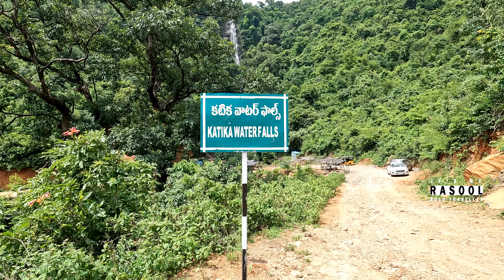Katiki Waterfalls - Araku Valley | Araku Vlogs 2022 | It's Me Rasool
Hello Friends It's Me Your Rasool. Here is my latest vlog is, one of the beautiful waterfall in Araku and that is Katiki Waterfalls or Katika Waterfalls.

Katiki waterfalls At a distance of 7 km from Borra Caves, 39 km from Araku, 90 km from Vizag & 665 km from Hyderabad, Katiki or Katika Waterfall is magnificent waterfall situated near Borra Caves in Visakhapatnam district of Andhra Pradesh. It is one of the best waterfalls in Araku and also among the top places to visit in Araku.

The name of the falls is derived from the name of the village nearby. Katiki waterfall is formed by the Gosthani River and it cascading down from a height of 100+ feet. The pond at the bottom of the waterfall is an excellent place for taking a bath after a tough trek to the place. It has to be reached by 20-30 minutes trek (one way) through lush forest and upwards to mountain top from the nearest motorable road. Cooking and camping are also permitted at this place. This is also a good place for trekking.

To reach Katiki falls from Araku, you have to take Borra Caves road at Mulyaguda junction between Araku and Visakhapatnam (around 30 km from Araku, after Anantagiri). Cross the Borra Caves railway crossing on the same road. Nearly 2 km from the railway crossing, you have to take left turn where the straight road takes to Borra Caves (caves are 2 km from here). After 300 meters on the same road, take a left turn and go for about 4-5 km. The road ends at the railway track near Tunnel #44. From here, you have to cross the railway track and go straight trekking the mountain. The falls are nearly 20-30 minutes trek from here and the path is narrow and slippery. There are jeeps available from Gatevalsa (7 km from Katiki).

There is no public transport available to this place. Visitors are advised not to venture to the waterfall in their own car as the road is bumpy and not suitable for regular cars other than jeeps.

There are no lodgings near the waterfall but there are small huts that sell marinated chicken in bamboo trunks. Jungle honey is also available near the waterfall.

The best time to this falls is from August to December and it will be dry during summer season.

Highlights of the video:
Where are Katiki Waterfalls in Andhra Pradesh?
Which is the best waterfall in Araku?
How to reach Katiki falls from Araku?
What are the best things to do in Araku Valley?

Click here for my more Araku Vlogs 2022

1. What is Borra Caves famous for? | Borra Caves | Araku Valley | Araku Vlogs 2022 | It's Me Rasool

2.Hidden Waterfall in Araku Valley - Ranajilleda Waterfalls | Araku Vlogs 2022 | It's Me Rasool

3. Araku Train Journey Full Tour | Vistadome Coach | Araku Vlogs 2022 | It’s Me Rasool

_ Nayab Rasool Shaik